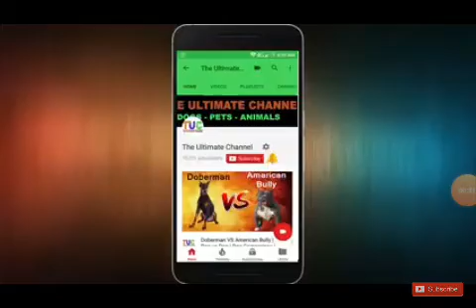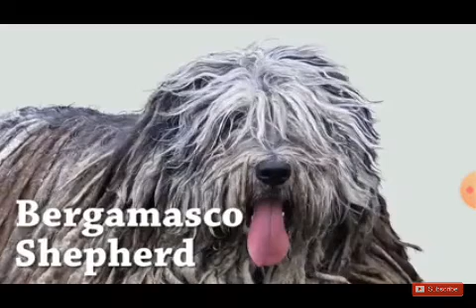Top 10 rarest dogs by the ultimate channel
Dangerous videos of talking about the top 10 rarest awkward ultimate channel and for the link of the products that you want for dog contact us on my Facebook idea if you subscribe my channel that you send to your number number mail mail